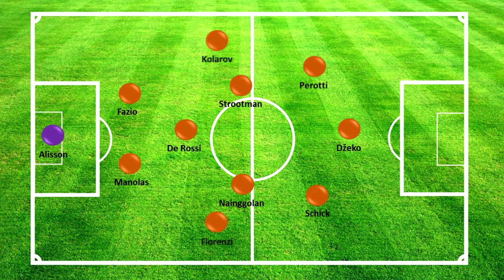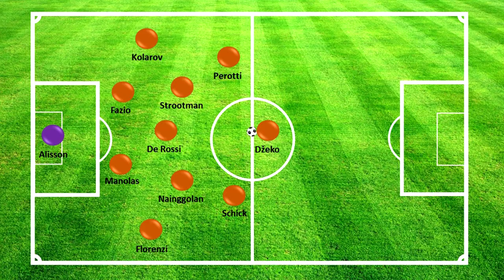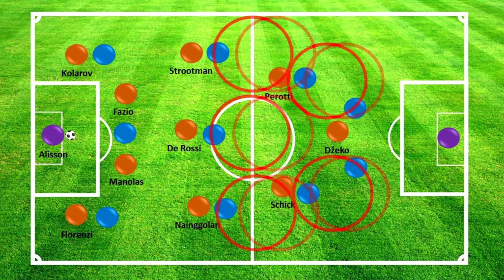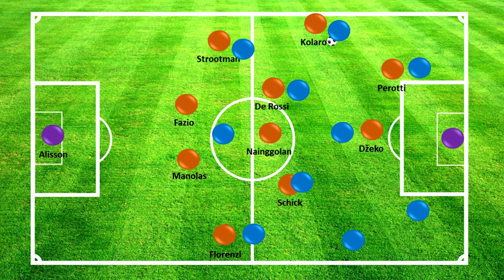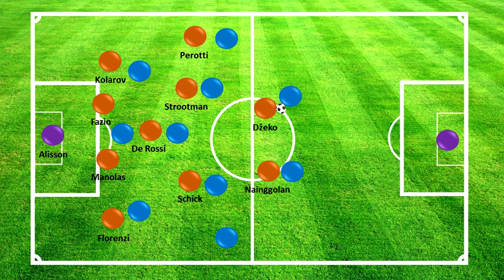Taktická analýza AS ŘÍM: Jak se prosadí Patrik Schick?